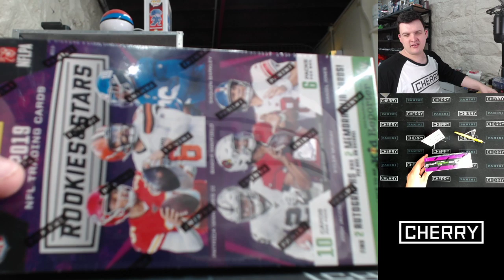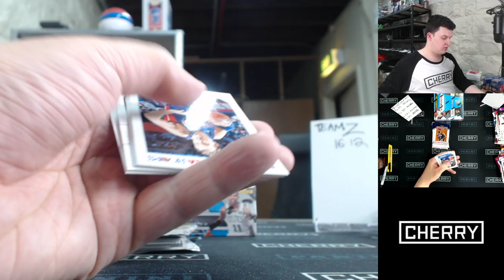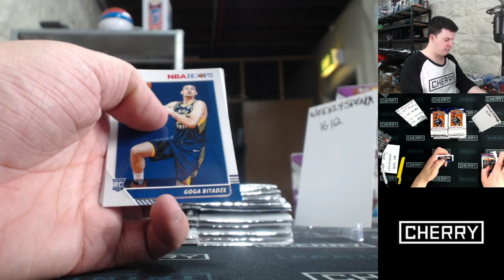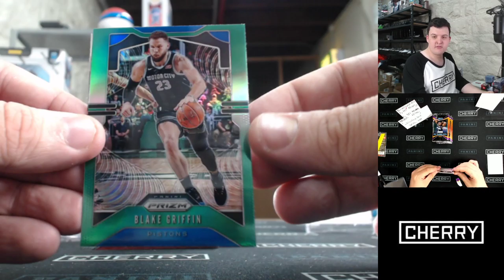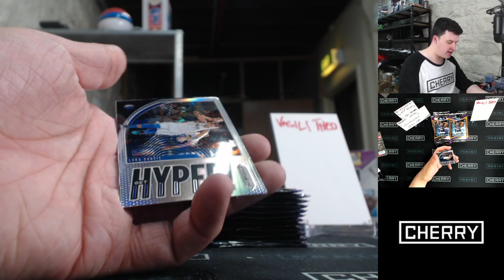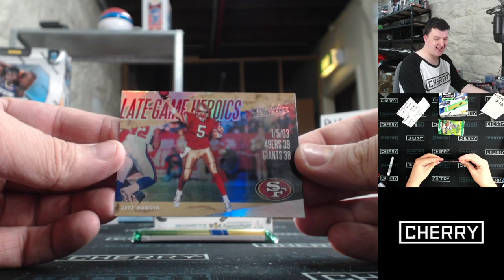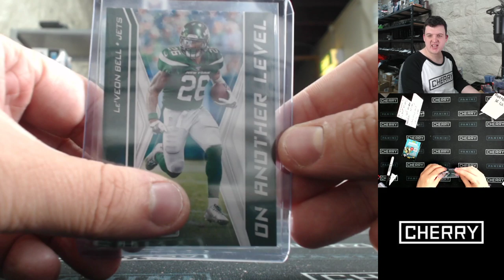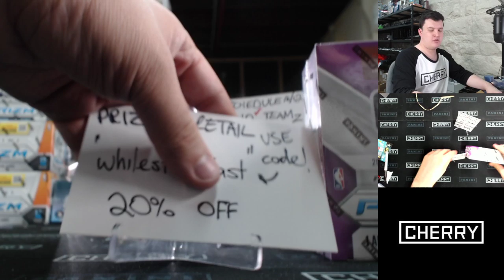CHERRY LIVE! BANNER BASKETBALL! ROOKIES AND STARS FOOTBALL! ++